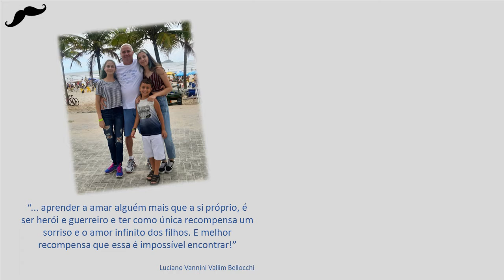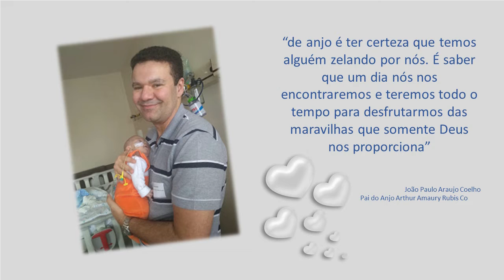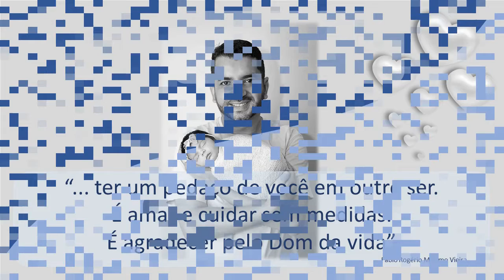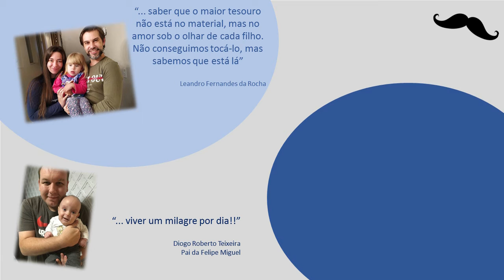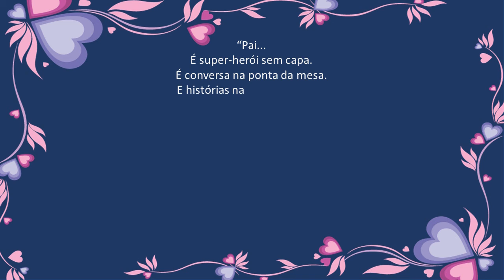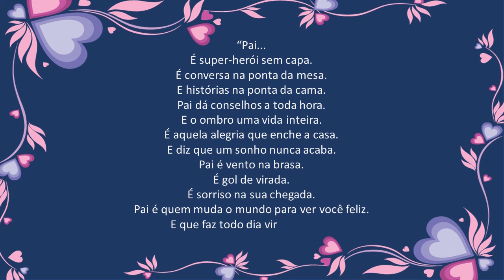Homenagem dia dos Pais RH SESI SP